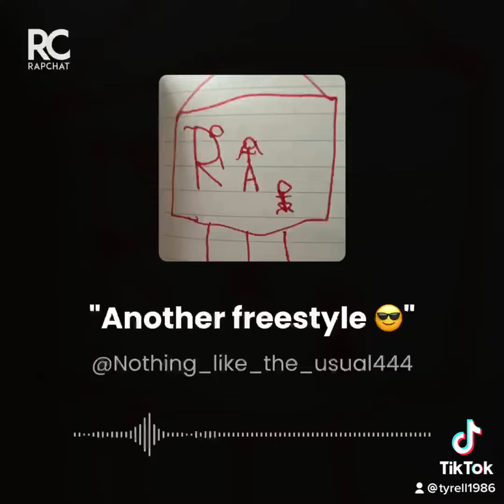I’m keep giving free art 😏🖼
Y’all welcome ❤️❤️❤️